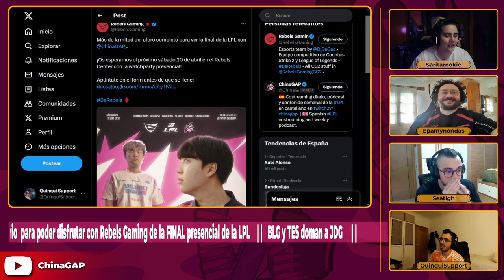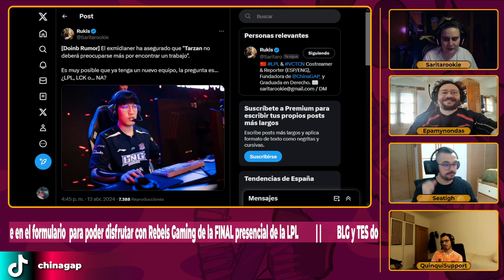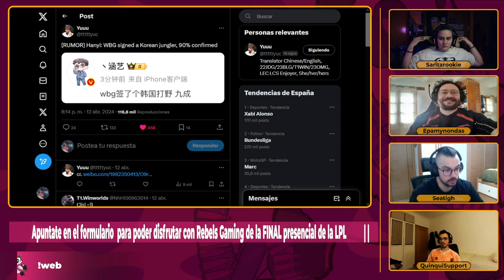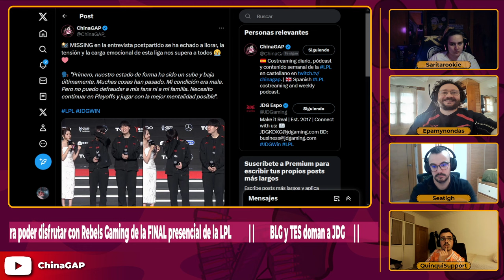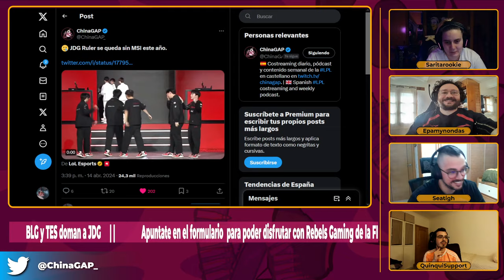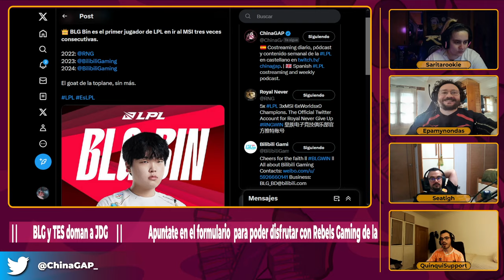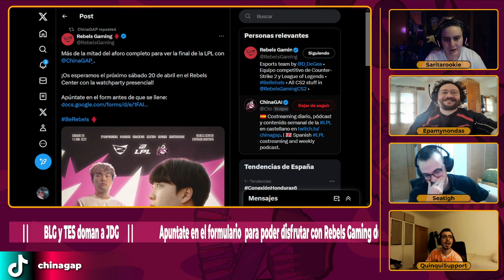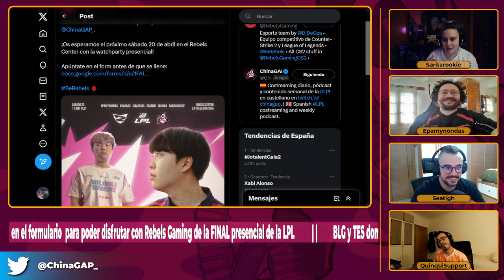GRAN FINAL: BLG contra TES, ¿Vuelve TARZAN? ¿Desaparece RNG? TENEMOS FINAL PRESENCIAL | ChinaGAP 251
0:00 Introducción